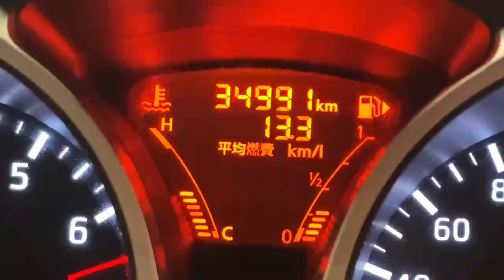10148 - Nissan Juke LOW MILEAGE FUNKY STYLISH CROSSOVER SUV RefId: 478425